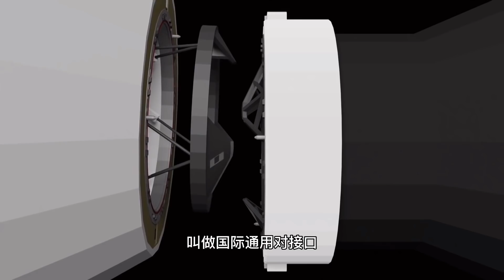比火箭发射更精彩的太空对接，这些高难度“吻戏”，是怎么做到的？【科学火箭叔】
本频道制作的所有视频都是为了向观众传递有趣的科普知识，绝对符合平台的使用政策。 如果从地面上放一箭，直中400公里高，还以2.8万公里每小时的速度，在飞行的一个直径只有0.8米的靶子，该怎么形容呢？这看起来像是在玩游戏的太空对接，真那么简单吗？我是“百科全叔”火箭叔，它到底是怎么完成的呢？今天我们就来把它弄明白！
比火箭发射更精彩的太空对接，这些高难度“吻戏”，是怎么做到的？